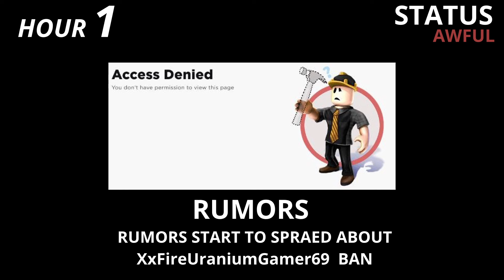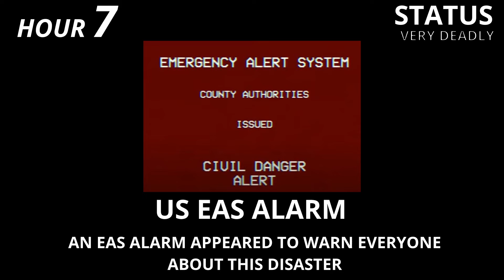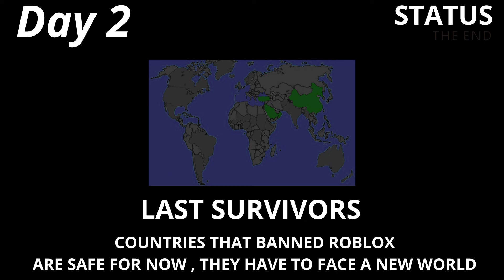If XxFireUraniumGamer69 gets banned from Roblox (Timeline)